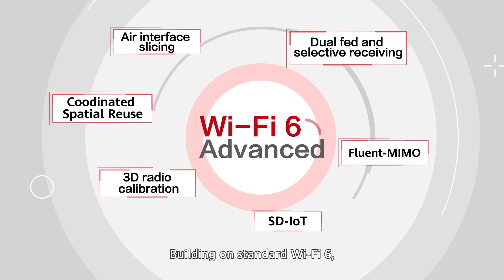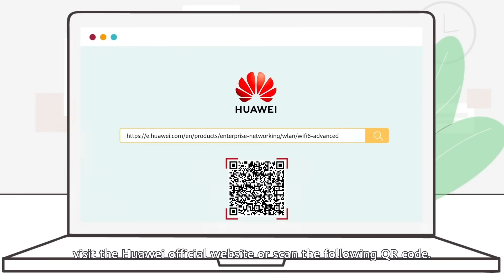Huawei Wi-Fi 6 Advanced: What Is Wi-Fi 6 Advanced?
Wi-Fi 6 now takes center stage and Wi-Fi 7 starts to appear on the horizon. Huawei Wi-Fi 6 Advanced creates a bridge between Wi-Fi 6 and Wi-Fi 7.